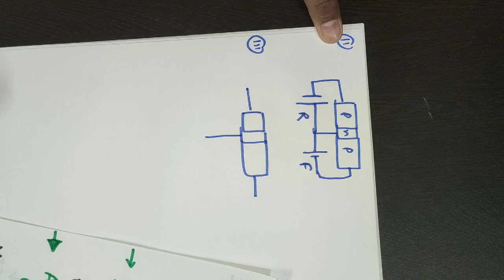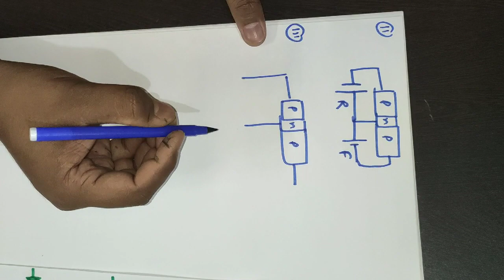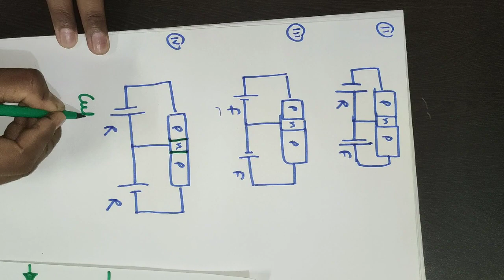Transistor Intoduction, Construction& Modes of BJT(Active, Cutoff, Saturation,)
Introduction of Transistor: Lecture 1
It's Types, Construction of BJT, Mode of Operation Of Bipolar Junction Transistor ( Active, Cut off Saturation) & it's Application